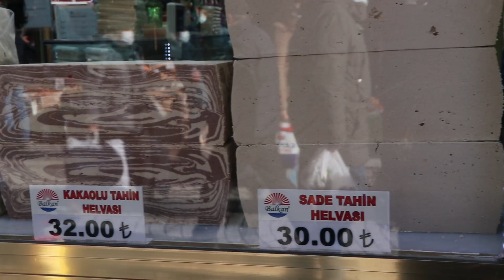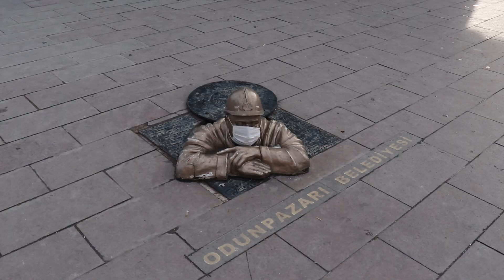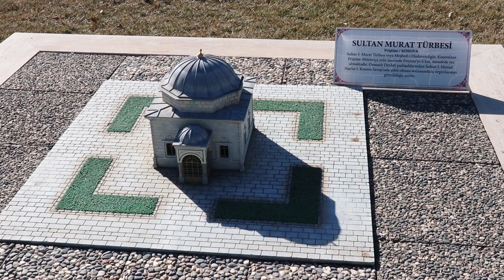La ciudad dueña de la VERSIÓN TURCA de DISNEY WORLD: ESKISEHIR ☪️ TURQUIA 🏰 Escuché viajando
Eskisehir es uno de los lugares turísticos más curiosos del oeste de Turquía. Esta ciudad universitaria turca (donde muchos europeos hacen erasmus) tiene mucho que ver. Además de contar con una gran oferta gastronómica (en Eskişehir se encuentra el mejor gozleme y el mejor cig borek de Turquía), un hermoso río que la atraviesa (donde se pueda dar un paseo en góndola como en Venecia), cuenta con el parque Sazova Park, un parque de atracciones reconocido por su castillo de cuento de hadas, que es la versión turca del castillo de la bella durmiente de Disneyland o Disney world.

🛎️ 10 DOLARES DE DESCUENTO en Worldpackers, una de las redes de voluntariados más utilizadas: